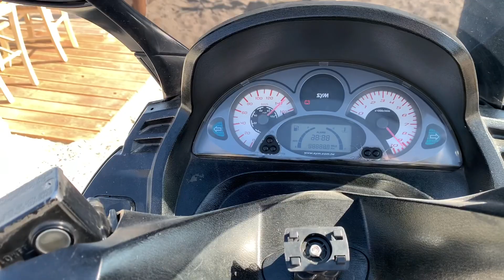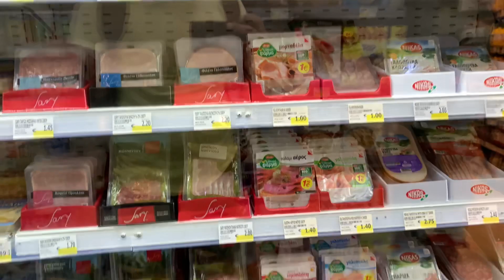Халкидики . Новости . 2022.Греция. Ждём Туристов .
Проедусь не много с вами покажу наш посёлок .